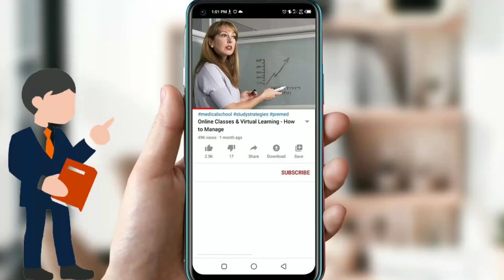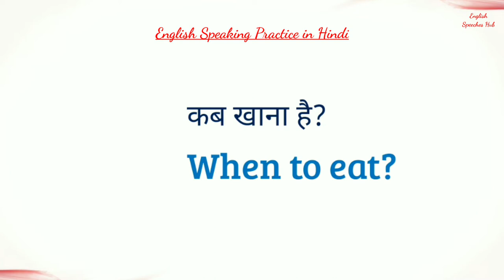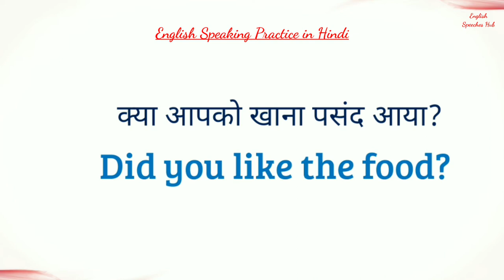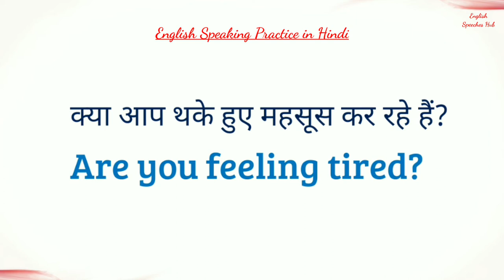How to Ask Questions in English | Learn English in Hindi | English Speaking Practice in Hindi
How to Ask Questions in English | English Listening Practice | English Speaking Practice Hindi

Daily use common english questions with hindi meaning

Memorize daily use questions and improve your English speaking & communication skill

Most common english sentences of this video can improve your english speaking skill. with the help of Basic English Sentences, a lot of people have learned spoken english through hindi.

If you also want to learn english in hindi, watch this video till the last. because for english speaking practice you will not get a better video.

These sentences also useful to listening english practice in hindi or english listening practice

It is best video for learn english in hindi or spoken english as well as useful for english to hindi translation

In this video English to Hindi translation method is used.

On YouTube Channel English Speeches Hub we are starting english speaking course for english speaking practice in hindi and english practice practice in hindi or listening english practice in hindi